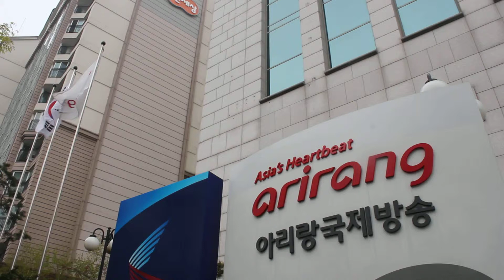INSIDE ARIRANG Television Centre - 'behind the scenes' (shot in SEOUL, in April 2013)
This clip is part of footage from the cutting room floor, and/or one of many, many clips being considered for current and future South Korean related film projects.